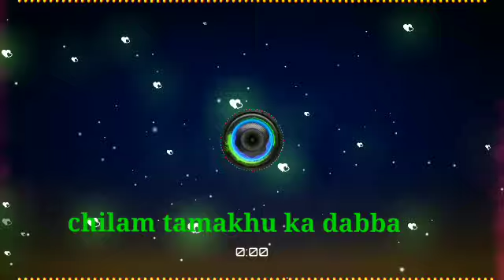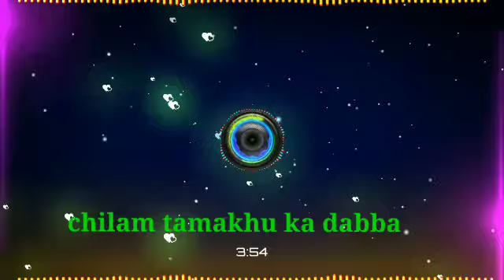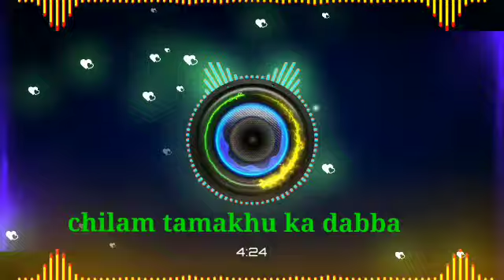चिलम तंबाकू का डब्बा chilam tambaku ka dabba dj Lk katni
chilam tambaku ka dabba dj song
chilam tambaku ka dabba song
chilam tambaku ka dabba dj remix
Dj manish katni
romantic hindi songs
चिलम तमाखू का डब्बा डीजे
Dj lk katni
dj jbp
chilam tambaku ka dabba dj remix rai
dj jbp dhol mix
jittu khare badal
जित्तू खरे की राई
Jittu khare ki rai
dj jbp mix
dj jbp new song 2021